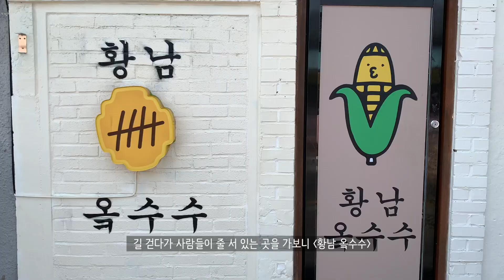VLOG 경주 여행 브이로그 2편 l 풀빌라 🏘 2박 3일 l 황리단길 l 황남빵 l 황남분식 l 한율 스킨케어 GRWM l 퇴사 후 디지털 노마드 라이프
이 영상은 '한율' 간접 광고가 포함되어 있습니다.
구독자 분들에게 제공하면 좋은 소식이라 생각하여 광고를 진행하게 되었습니다.

원래 예정은 없었으나, 생각보다 관심 있는 분들이 많으셔서
[션이벤트 진행] 합니다!!! 🥳

참여 방법 : 영상 시청 후 ❤️ 꾸욱, 한율 어린쑥 진정 크림 사용하고 싶은 댓글 남기기
참여 기간 : 5/2(일) - 5/8(토)
담첨 인원 : 총 10명
당첨 발표 : 5/9(일) 유튜브 커뮤니티 및 인스타그램 스토리(@shawn_issure)

* This event is for people who live in Korea only cuz of the shipping issue,
sorry and thank you for your favor.

안녕하세요, 션입니다.
경주 여행을 다녀오고 브이로그를 편집하는 내내
다시 여행을 떠나고 싶은 마음이 굴뚝 같아요.

보시는 여러분들도 간접적 으로나마 경주 국내여행 경험 하셨으면 좋겠습니다 ☺️